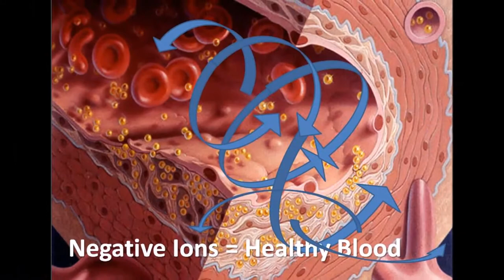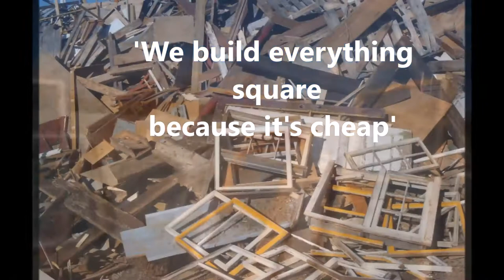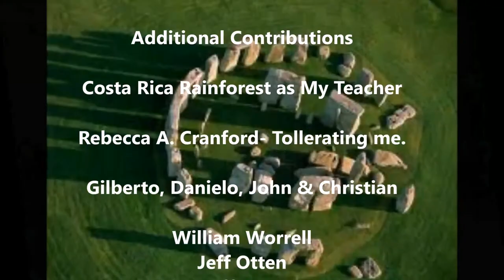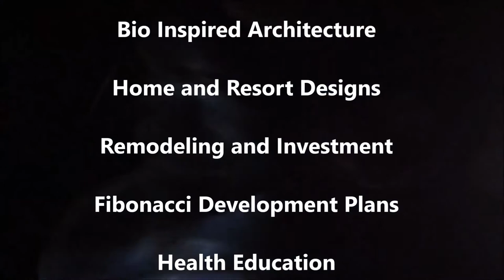Travel Channels Life's a Beach in Costa Rica Featuring Lapa's Nest Treehouse.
Travel Channel and Sharp Entertainment New Show in 2015, Life's a Beach, featuring Lapa's Nest Treehouse in Costa Rica, on the Osa Peninsula, near the bottom national Park, also in the southern Pacific part of Costa Rica called the southern zone. This is Costa Rica's most remote and pristine rain forest and coastline.

Does anybody understand this stuff.  What does it all mean?
It’s actually pretty simple let’s take a look. Sacred geometry or Fibonacci is a sequence of numbers found in the branching patterns in trees, leaves, shells, anatomy, climate and in geology. The distribution of feathers, seeds and the tributaries in a river are based on Fibonacci numbers. The Fibonacci sequence is a set of numbers that starts with zero, followed by a one, and proceeds based on the rule that each number. This is called the  Fibonacci sequence.

Each number is equal to the sum of the preceding two numbers. Ok, so   0, followed by 1, 2, 3, 5, 8, 13, 21, 34 ... and so on, you arrive to Sacred geometry 101. Sounds complicated but the Fibonacci sequence is part of an important clue to healthy living.
Here are some construction photos of our Nikola Tesla Swimming Pool I am just finishing up, like a ram pump, it will circulate water in perpetuity, and only need a primer pump to jump start it on a full moon night.

Waters and Air memory is caused by the shape, form and texture it flows by. Sounds a bit crazy, because it is crazy, but true.

Pura Vida.

Travel Channel,  Sharp Entertainment and Lapa's Nest Treehouse In Costa Rica, Life's a Beach, featuring Lapa Nest Treehouse in Costa Rica, Best Treehouse in Costa Rica  in the southern Pacific part of Costa Rica called the southern zone. This is Costa Rica's most remote and pristine rain forest and coastline in Central America